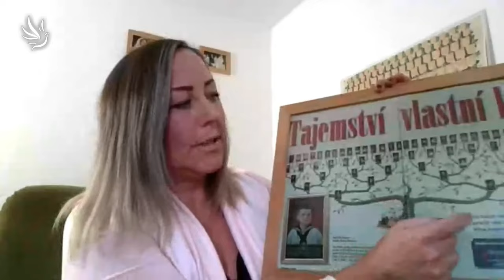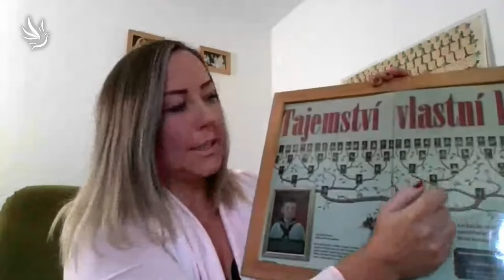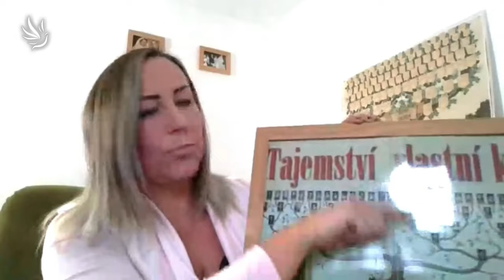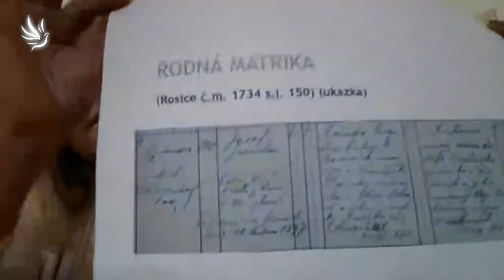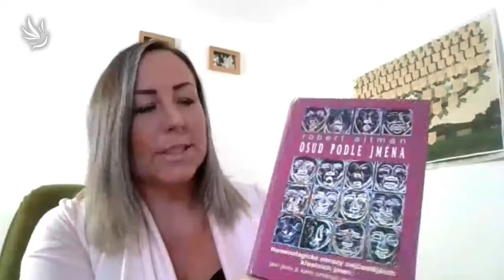Eva Gärtnerová, Síla rodu - rodokmen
Důležitost spojení se svými předky.

Eva Gärtnerová - genealožka nabízející vyhledávání předků a zpracování rodokmenu a numerologické rozbory

00:00 - Představení
01:13 - Důležitost spojení se svými předky
01:48 - Jak jsem se dostala ke své práci
03:25 - Proč je důležité znát svůj rodokmen
05:17 - Vytváření rodokmene odborníkem nebo svépomocí
08:03 - Základní osnova pro tvorbu rodokmene
09:38 - Genealogické programy
10:13 - Nejdůležitější období v bádání
12:53 - Je adopce překážka?
14:26 - Co vše můžeme vyčíst z rodokmene
17:05 - Ukázka rodného zápisu předků
21:07 - Co vyčteme ze jména
21:50 - Jaký má význam den narození
22:57 - Jméno je naše osobní karma
25:47 - Další zajímavosti z rodokmene
28:50 - Vliv znamení
34:34 - Generační linie
40:06 - Spirituální propojení s předky
41:08 -  Rozloučení

Moc děkujeme 🙏💙